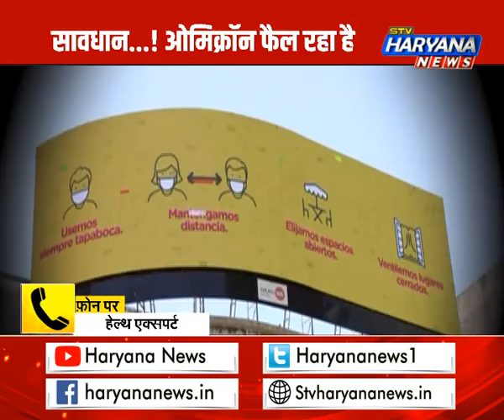ओमिक्रॉन के खतरे ने बढ़ाई टेंशन || STV Haryana News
भविष्य में वैक्सीन की क्षमता कमजोर पड़ सकती है और बदलते वेरिएंट्स को देखते हुए नई वैक्सीन जरूरत महसूस हो सकती है. वीके पॉल ने कहा कि ऐसा हो सकता है कि बदलती परिस्थिति के बीच हमारी वैक्सीन भी कमजोर साबित होने लगे।